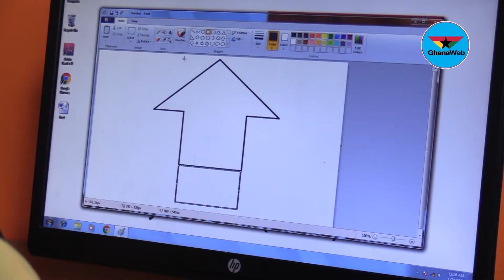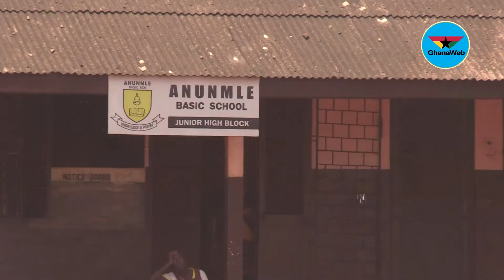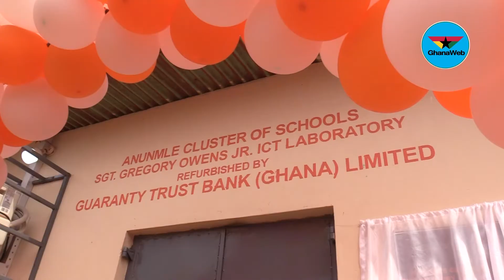GT Bank upgrades ICT Lab for Anumle Cluster of Schools